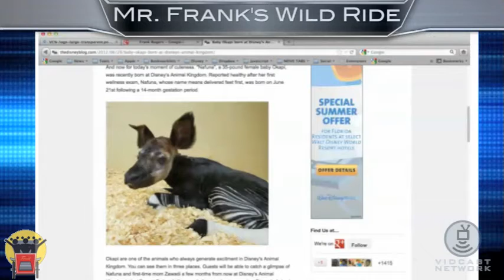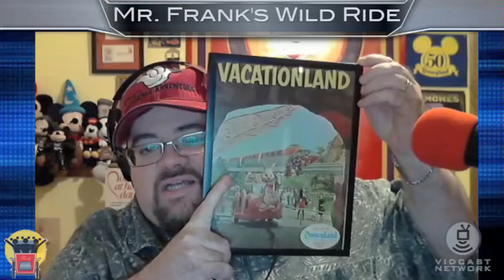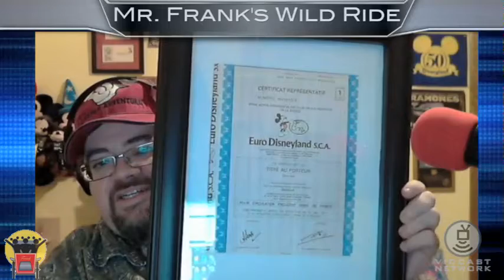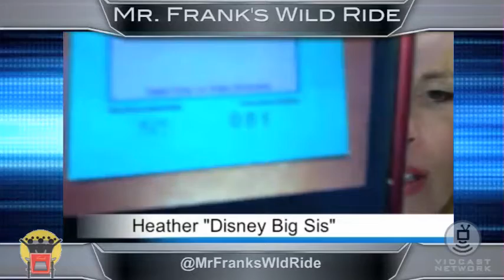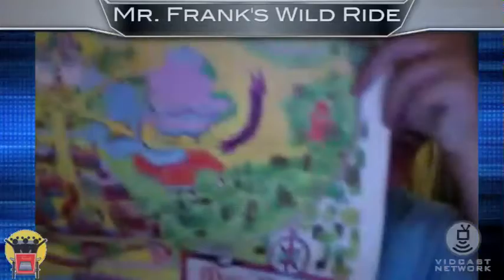Mr Frank's Wild Ride 42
Frank, Heather, and Chris discuss the latest in Disney Parks news